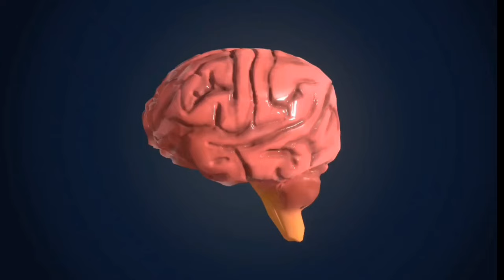100 साल बाद! भविष्य की दुनिया ! 100 saal baad duniya kaisi hogi | future world | Mr science lover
100 साल बाद! भविष्य की दुनिया ! 100 saal baad duniya kaisi hogi | future world | Mr science lover

भविष्य की दुनिया 2124
100 साल बाद की दुनिया
भविष्य में तकनीक
आर्टिफिशियल इंटेलिजेंस भविष्य
 स्मार्ट सिटी तकनीक
भविष्य की चिकित्सा
अंतरिक्ष में जीवन
 रोबोटिक्स और AI भविष्य
भविष्य की स्वास्थ्य तकनीक
जलवायु परिवर्तन समाधान
भविष्य की स्मार्ट कारें
नैनोबॉट्स और चिकित्सा
मंगल ग्रह पर जीवन
भविष्य की ऊर्जा तकनीक
100 साल बाद क्या होगा?
भविष्य में अंतरिक्ष यात्रा
 AI और रोबोट्स का भविष्य
भविष्य के स्मार्ट घर
2124 में जीवन
इंसान और तकनीक का भविष्य

100 saal baad
100 saal baad song
100 saal baad ki duniya
100 saal baad cid
100 saal baad movie songs
100 saal baad duniya kaisi hogi
100 saal baad kya hoga
100 saal baad bhoot ki movie
100 saal baad movie trailer
100 saal baad yaara
future world
future world drawing
future world movie
future world drawing competition
future world technology
future world kannada
future world singapore
future world in tamil
future world school
future world music
Future world in 2124
The world after 100 years
Future technology
Artificial intelligence in the future
Smart city technology
Future of healthcare
 Life in space
Robotics and AI future
Future healthcare technology
Climate change solutions
Future of smart cars
Nanobots in medicine
Life on Mars
Future energy technology
What will happen in 100 years?
Space travel in the future
Future of AI and robots
Smart homes of the future
Life in 2124
The future of humans and technology